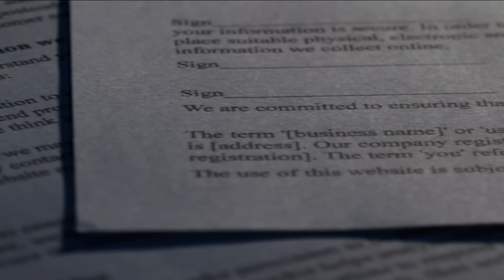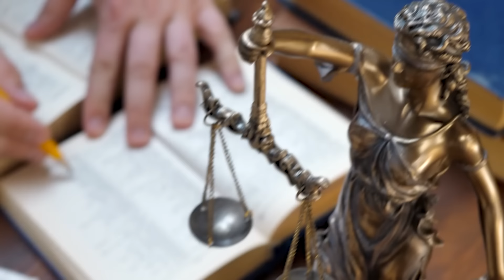Twins Take DNA Test, Doctor Tells Them To Get A Lawyer